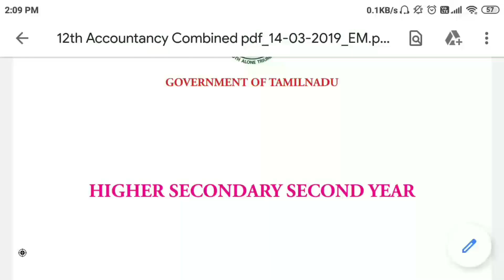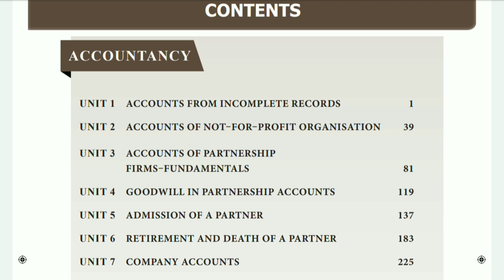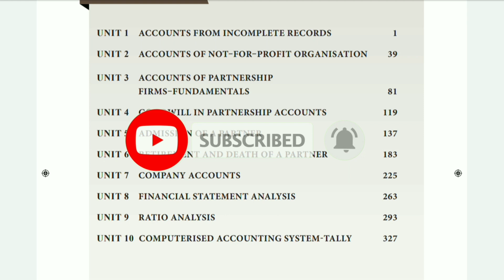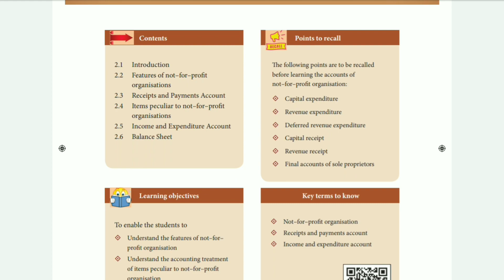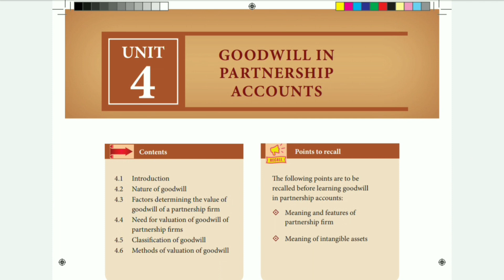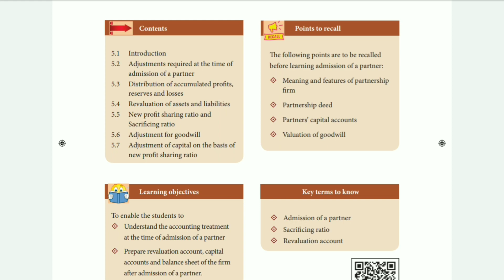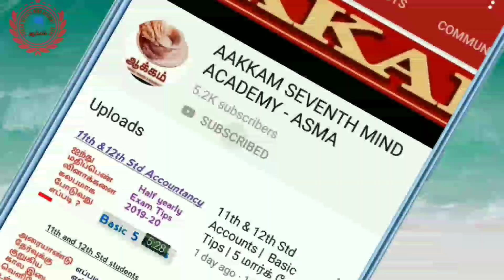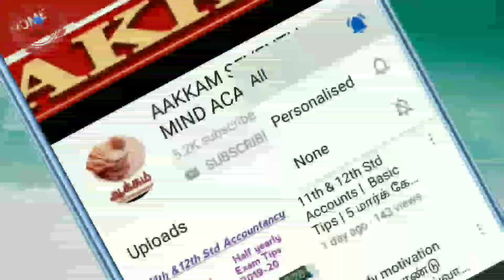12th Std Accountancy | முக்கியமான பாடங்கள் | Unit Wise | Half Yearly Exam Tips | Aakkam ..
உங்களுக்கு தேவைப்படும் வீடியோக்களை கமெண்டில் பதியவும் நான் பதிவேற்றுகிறேன்..